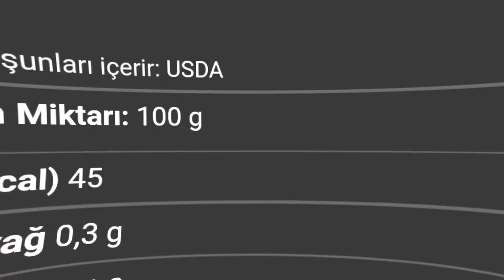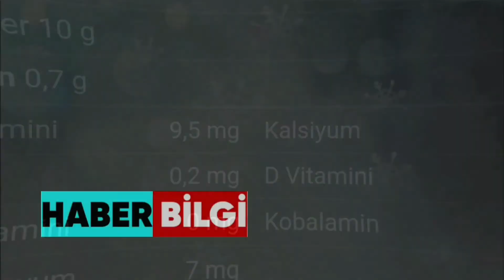Yazın Gözdesi Eriğin Faydaları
Tezgahlarda yerini almaya başladığı an yürek hoplatan, dişleri kamaştıran ve yazın geldiğini haber veren bir meyve erik. Seveni çok, sevmeyeni yok desek yeri. Ekşisi, tatlısı, yeşili, moru derken birçok da çeşidi var. Nice çocuğun uğruna ağaçların üzerinde dolaşıp düştüğü erik neredeyse her evin tadı tuzu.